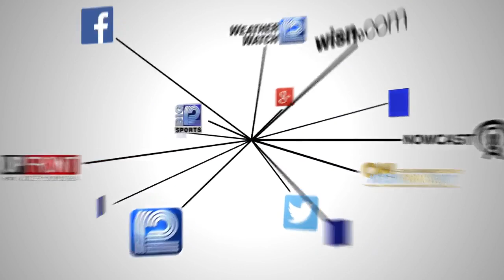10-year-old found dead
10-year-old found dead